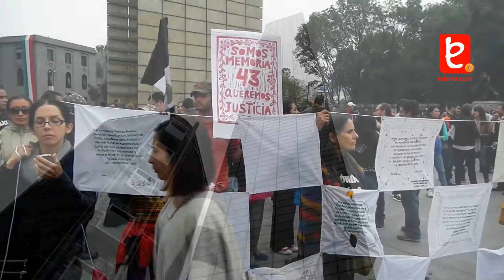Dos monumentos emblema en el Día de la Indignación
La Estela de Luz (Memorial de las Víctimas de la Violencia en México y Estela de la Paz, como también lo usan) fue un punto de reunión en el Día de la Indignación, en su base fue colocada una ofrenda con el número 43, recordando a los normalistas de Ayotzinapa.

Por otro lado, la Columna de la Independencia, monumento importante para los mexicanos, acogió en sus escalinatas a los manifestantes que se mostraban indignados por la desaparición de los 43 normalistas.

Ambos monumentos se convirtieron en un emblema durante la manifestación.

MMXV(C)
ID685